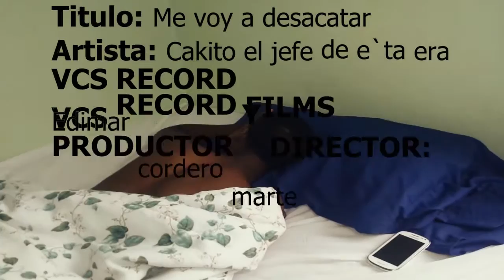VIDEO OFICIAL-Cakito (El Jefe)-Yo Me Voy A Desacatar.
ARTISTA: Cakito El Jefe.
PRODUCTOR: Edimar Produciendo.
VCS RECORD FILMS
DIRECTOR Y PRODUCTOR DEL VIDEO: Edimar Cordero Marte.